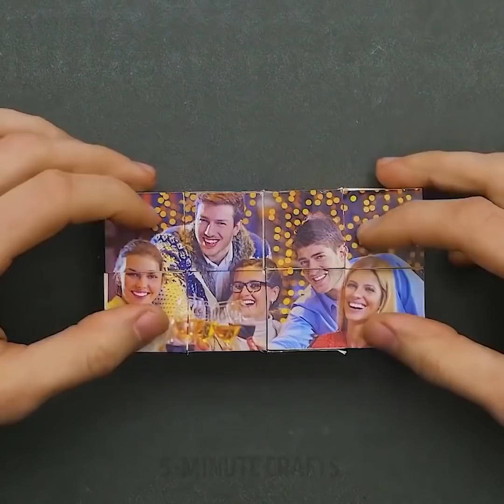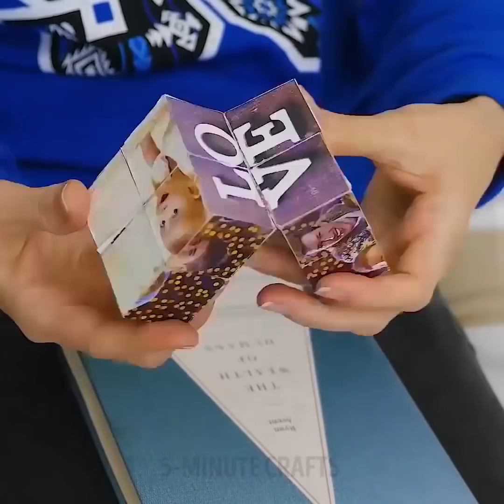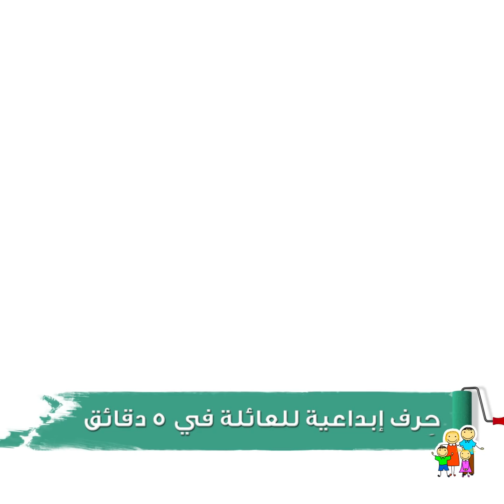٢٧ فكرة لصنع الأثاث ولديكور المنزل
الطوابع الزمنيّة:

00:07 حصيرة تصنعها في المنزل

02:03 إعادة استخدام المناشف القديمة

03:12 صنع حامل ليلي

04:11 رف للكتب من صندوق الأحذية

05:06 أفكار مذهلة للدمى

13:02 صناعة رفوف للدمى

13:45 فن الجدران بلفائف الورق

14:42 حياكة بطانية دون إبر حياكة

الوصف:

حِرف إبداعية للفتيات في 5 دقائق

123 GO! Arabic
المواد الإعلامية (صور، مقاطع فيديو وأخرى)